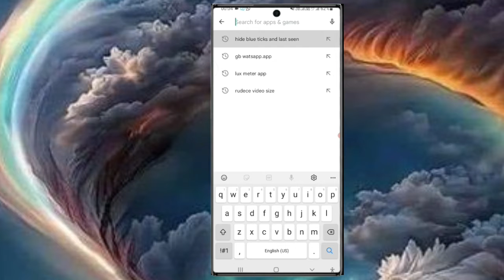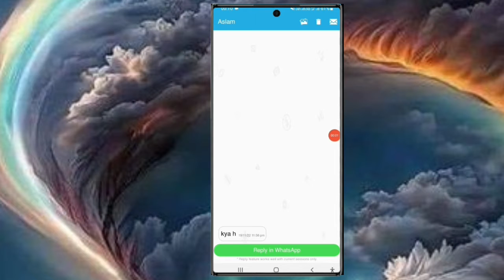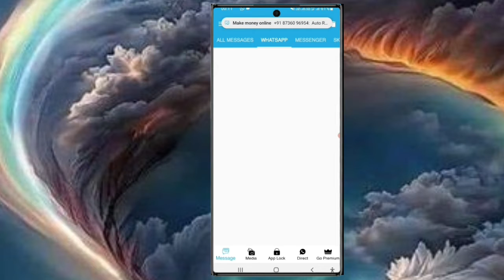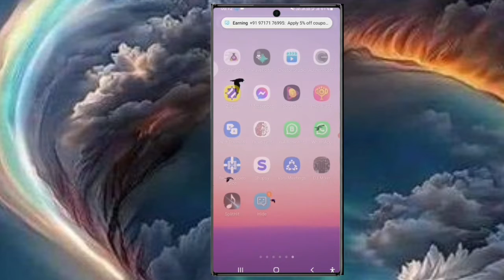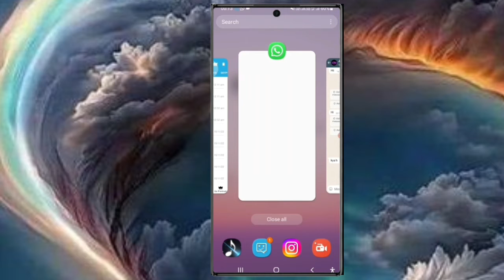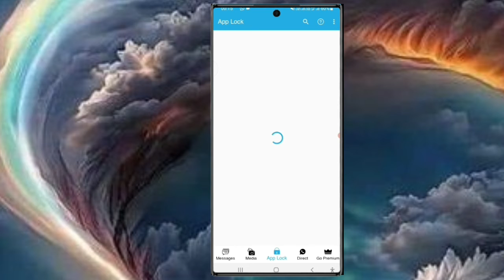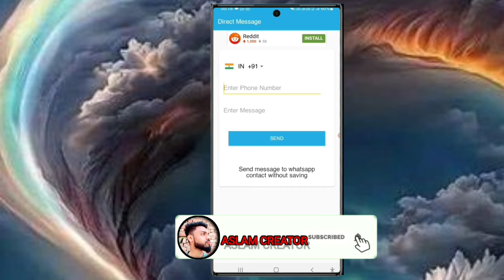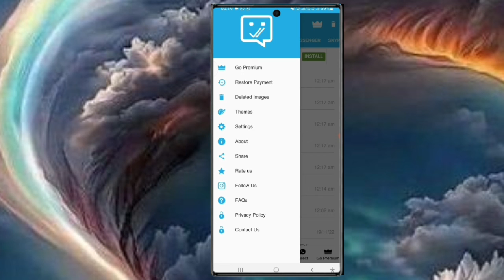how to whatsapp blue tick hide | how to hide whatsapp blue ticks on android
Hi

                               Hello doston is video mein bataya gaya hai aap WhatsApp per blue tik Kaise hide kar sakte ho aur is app mein aap apni photo status bhi add kar sakte ho ummid hai aapko yah video Kafi Pasand aaega thank u so Mach

WHATSAPP PER BLUE TICK HIDE

1. how to whatsapp blue tick hide
2. how to avoid blue ticks on whatsapp
3. how to hide whatsapp blue tick
4. how to hide whatsapp blue ticks on android
5. how to hide whatsapp double tick on whatsapp
6. whatsapp parblue tick kaise hataye
7. whatsapp par blue tick kaise diable kare
8. whatsapp par blue tick kaise chupaye
9. blue ticks
10. whatsapp tricks
11. hide
12. blue tick
13. How To Read Whatsapp Messages Without Second tick
14. How to hide blue and double tick in WhatsApp
15. how to read whatsapp messages without blue double
16. app lock kaise kare
17. app lock samsung
18. how to hide online status on whatsapp
19. hide blue tick in whatsapp
20. hide blue tick in whatsapp android
21. hide last seen in whatsapp
22. whatsapp double tick
23. how to hide blue ticks in whatsapp in hind
24. how to hide blue ticks in whatsapp android
25. how to hide blue ticks in whatsapp
26. applock
27. applock for android
28. app lock android
29. photo video hide app
30. photo video hide
31. file hider app
32. photo video hide calculator